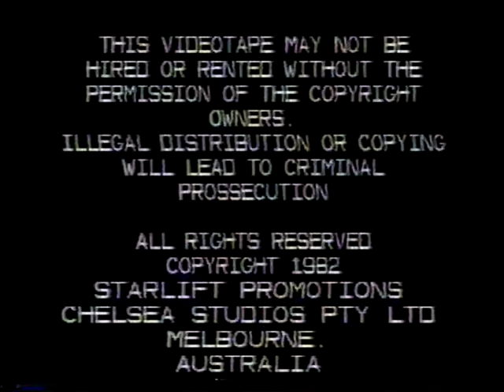Jeff Leisk, Chuck Sun and Marty Moates - 1982 Supercross at Olympic Stadium - 250cc Final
Jeff Leisk, Chuck Sun, Marty Moates, Goat Breker, Stephen Gall, Trevor Williams, Peter Carney, Robert 'Beatle' Bailey, Anthony Gunter and a gaggle of hopefuls take on 25 laps for the Supercross International Cup Final at Olympic Stadium - Lapped riders are a BIG problem in this race and look out for number 78 on a Yamaha - he gets in the way of everyone and has absolutely no peripheral vision and his helmet must be so tight that he can't hear a thing around him